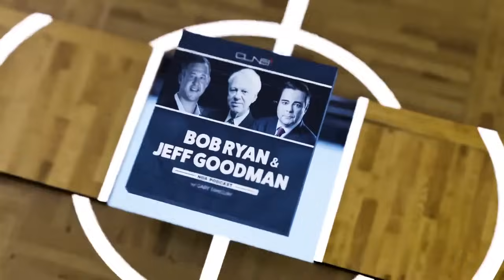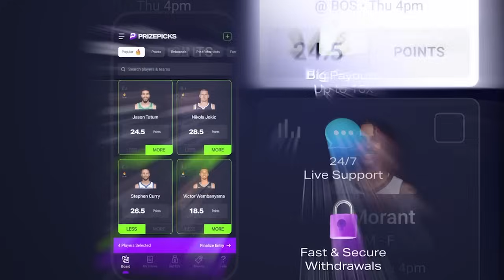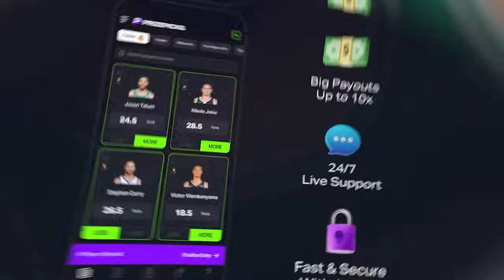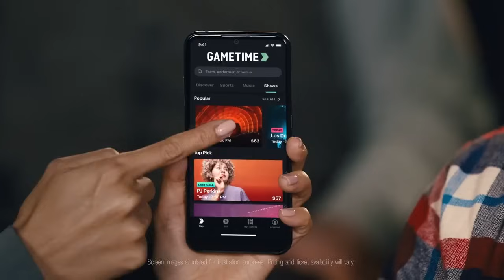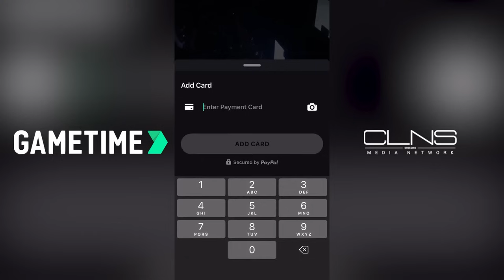Bob Ryan Remembers & Pays Tribute to Bill Walton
Bob Ryan, Jeff Goodman, and Gary Tanguay share stories of time spent with Bill Walton over the years, dating back to his playing days with the Boston Celtics. Their conversation then shifts to the Celtics advancing to the NBA Finals, and a look at how things are shaping out in the West between Dallas and Minnesota.

0:00 - Larry Bird's 60 points
1:31 - Celtics' impressive victories
5:38 - Jaylen Brown MVP
7:51 - Jaylen's winning plays
10:05 - Jaylen's leadership qualities
13:50 - Tatum's Dominance
16:00 - Perception of Jaylen
20:29 - Jaylen's motivation
23:01 - Criticism in sports media
26:13 - Jaylen's resilience
27:55 - Rookie salary scale
30:56 - Looking ahead to NBA finals
34:04 - Durant's injury update
37:56 - Concerns about Howard's performance
39:51 - Anticipating NBA Finals